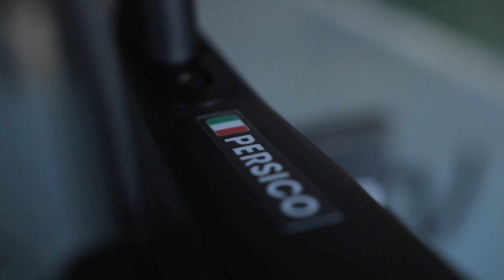The Road To Greatness | How Valcar Travel & Service Became A Top Class Development Team | Eurosport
In one of the latest episodes of the cycling show, we take a look at Valcar Travel and Service and how they have become one of the best development teams on the women's tour after they became a development team for UAE Team ADQ earlier in 2023.